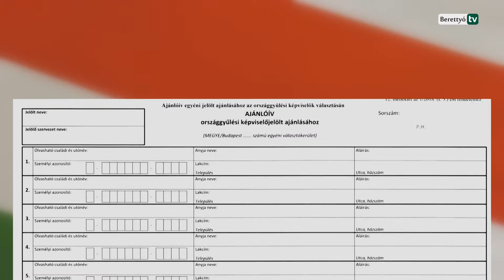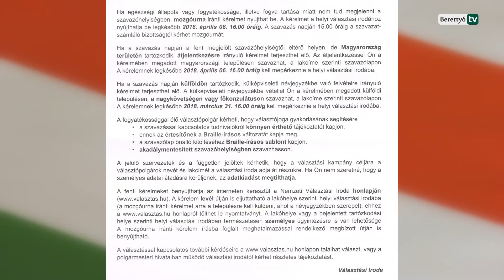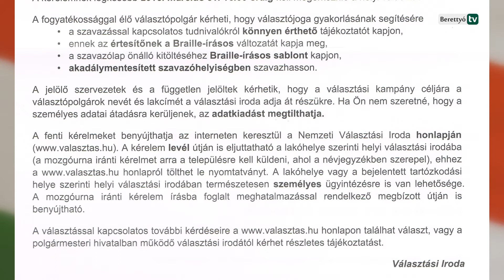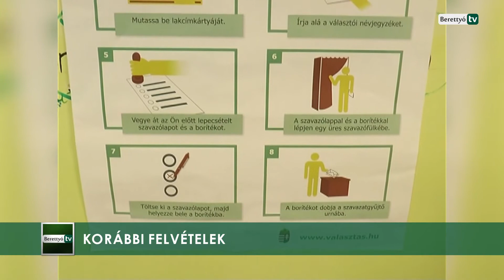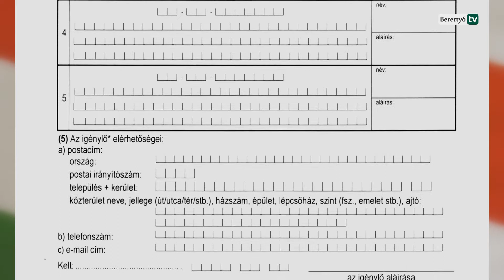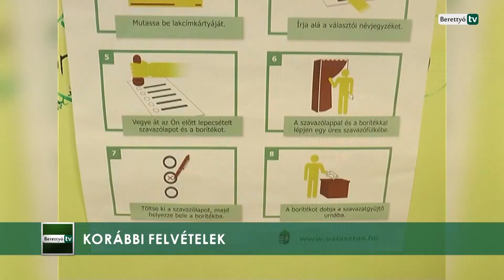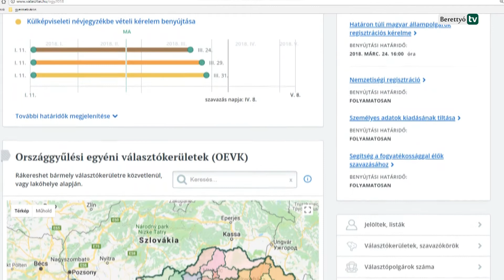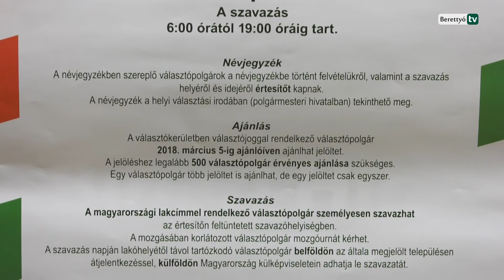Április 8-án választunk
Magyarország Köztársasági Elnöke az országgyűlési képviselők 2018. évi választását április 8-ra tűzte ki. A választási eljárásról szóló 2013. évi törvény alapján ehhez a naphoz kapcsolódóan többféle határidő kötődik. A legfontosabb tudnivalókról, a benyújtható kérelmekről, a szavazás menetéről - a választópolgár és a jelölő szervezetek szemszögéből – a helyi választási iroda vezetőjét, Körtvélyesi Viktor jegyzőt kérdeztük.